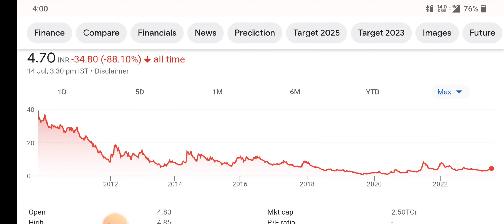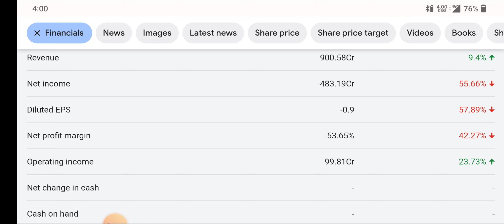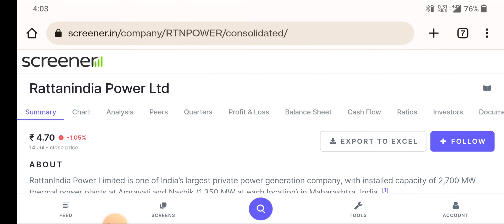RattanIndia Power ।RattanIndia Power Share Big Update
topic covers:-

1 -  rattan power share future
2 -  rattan power latest
3 -  rattan power latest news
4 -  rattan power latest news today
5 -  rattan power latest news hindi
6 -  rattan power latest share news
7 -  rattan power latest stock news
8 -  rattan power latest update
9 -  rattan power latest news share market
10- rattan power stock
11- rattan power stock news
12- rattan power stock
13- rattan power share news
14- rattan power stock analysis
16- rattan power stock latest news today
17- rattan power stock latest news
18- rattan power stock analysis today
19- rattan power stock news in hindi

thankyou